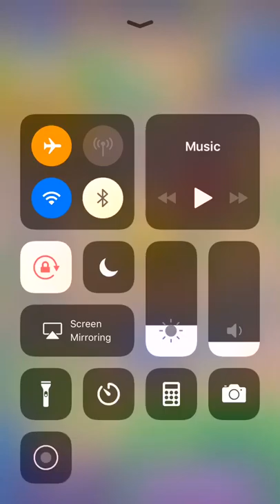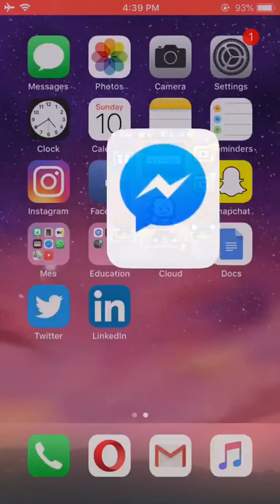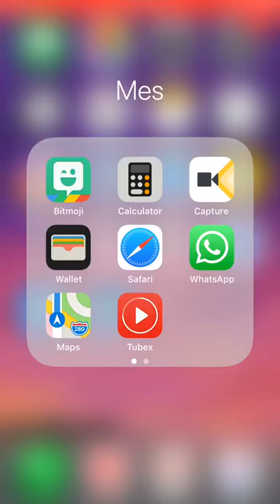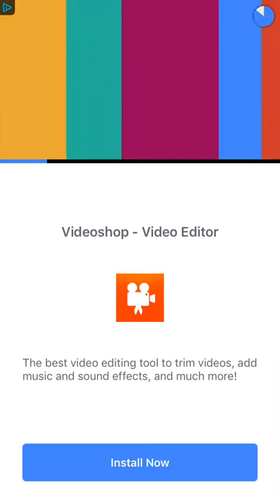Beat Street - Facebook Messenger Gameplay 3 HD